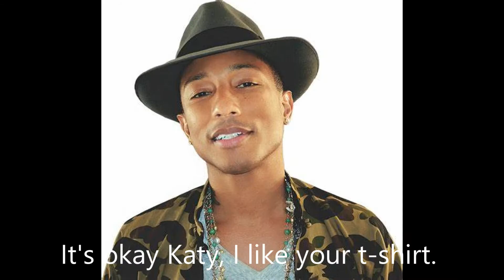Joe Biden Doesn't Like Katy Perry's T-shirt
This is obviously an edit if you couldn't tell, and I find it so funny even tho it's really not the funny. I at least hope you disagree with that, because I spent a lot of time procrastinating on schoolwork to make this.
Song: T-shirt by The Matrix and Katy Perry